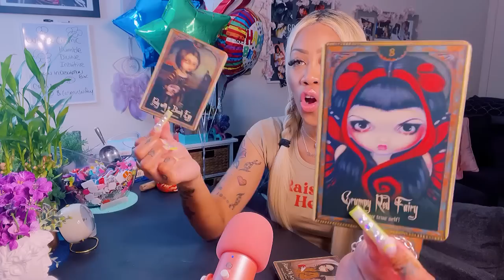POWERFUL PPL ARE UNDER UR SPELL. MAD AT WHAT OTHERS HAVE DONE TO YOU..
AD FREE EXCLUSIVE PICK A CARDS MONTHLY